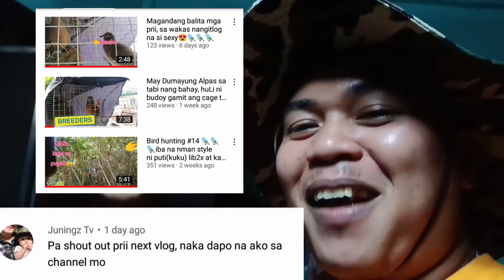catching palakang bukid daming na huli.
sa videong ito, makikita nyo ang kadalasan naming ginagawa, ang pag hunting ng palakang imbornal  .. at Sana aabangan nyo po ang paparating namin na mga videos mga idol.